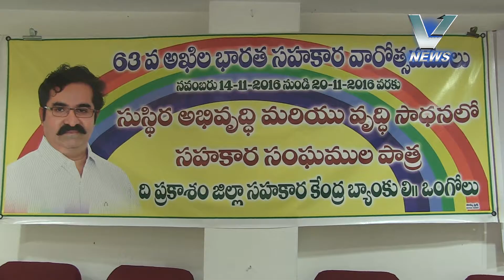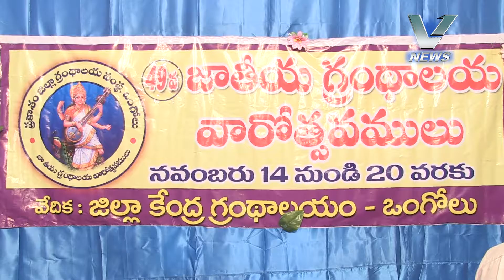15.11.2016 V NEWS 02:00 PM PART 2